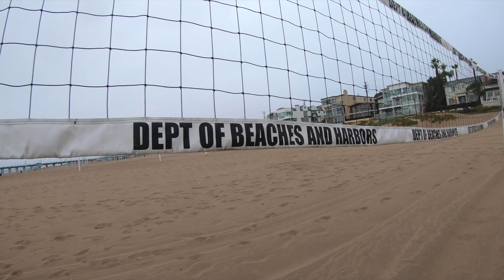Take a relaxing walk on the beach in the rain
Turn the volume up, sit back and relax with me as I take a walk on the beach during the rain. With everything going on right now we need a little down time to clear our heads.  This was filmed before the Coronavirus in Manhattan Beach, Ca.  My walked starts on the boarder of Hermosa and Manhattan Beach and I head north towards the Manhattan Beach pier.